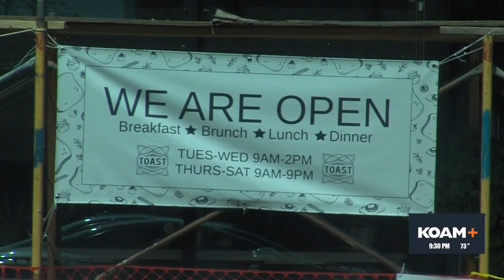Downtown Pittsburg construction impacts nearby businesses